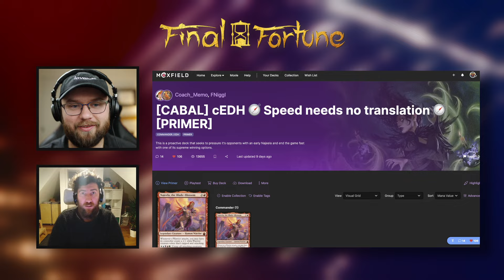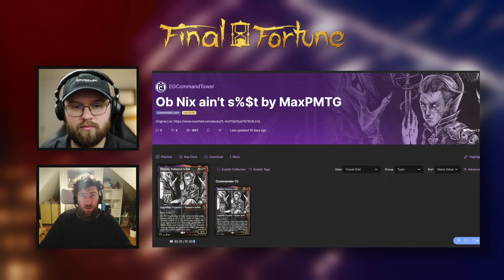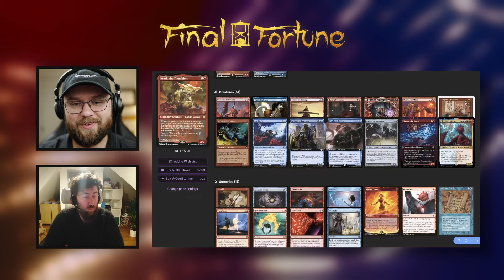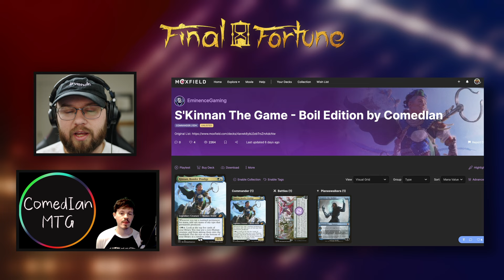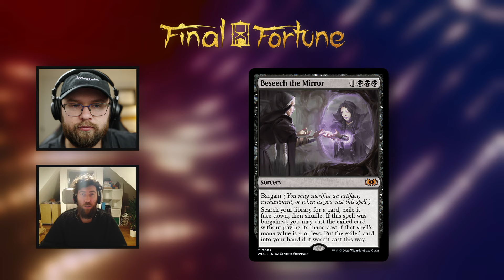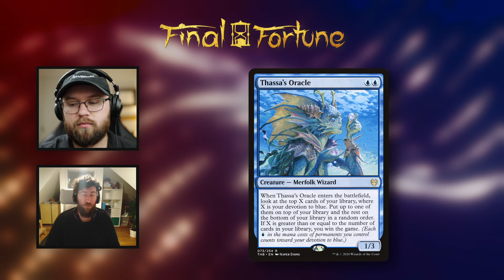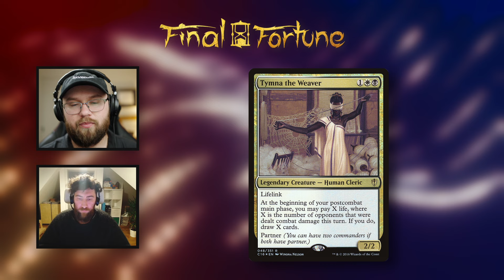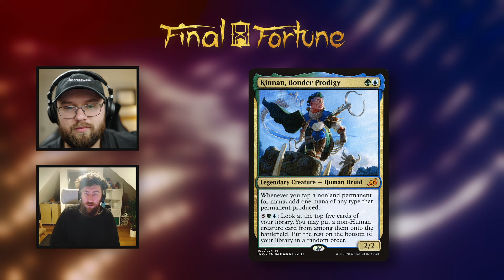The Final Fortune Podcast Episode 1 with Special Guest ComedIanMTG! | CEDH Podcast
In our pilot episode of The Final Fortune Podcast we discuss recent and upcoming tournaments, the current meta, and interview ComedianMTG!

freedomwaffle
memo4302

0:00 Intro
0:30 Hallenium Masters
1:57 A Tale of Mythics & Legends
3:01 Mox Masters January
4:11 ComedianMTG / The Boil
12:26 Current meta
21:02 Keeps of the Week
30:24 Upcoming Events
31:40 Outro